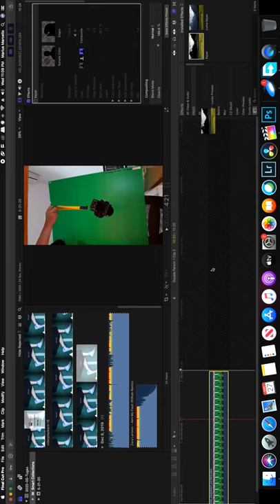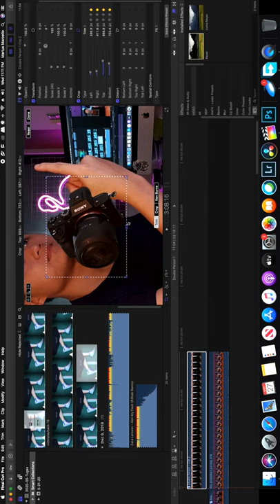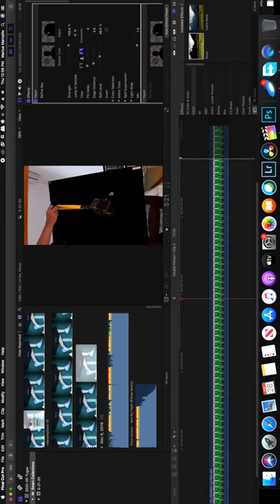Floating Camera - Cellography FCPX Editing Tutorial (Greenscreen) Indonesia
Jadi untuk teman-teman pengguna FCPX, bisa banget nih belajar untuk bisabikin effect diatas menggunakan sedikit preparasi dan juga effect-effect yang bisa kalian pelajarin dalam waktu singkat. Let's go!